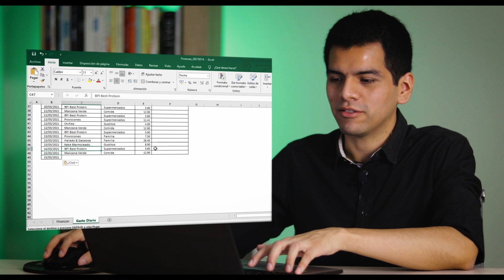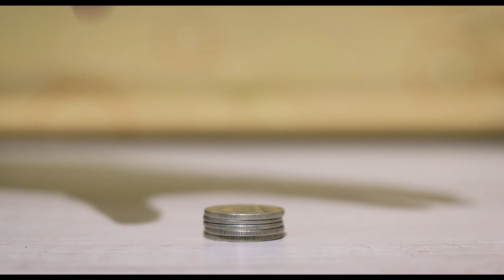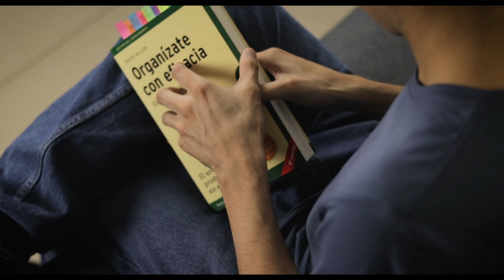4 Hábitos para Administrar Bien tu Dinero y Mejorar tus Finanzas Personales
Excel de Registro de Finanzas Personales: /* Disponible en unos días */

En el video de hoy te revelaré cómo he venido llevando mis finanzas personales en los últimos años. Esto lo haré a través de 4 hábitos simples y rápidos que me permiten administrar bien mi dinero y tener buenas finanzas personales ¡Que tengan un día productivo!

Ps. Te dejo los enlaces a los videos que comento en el video: